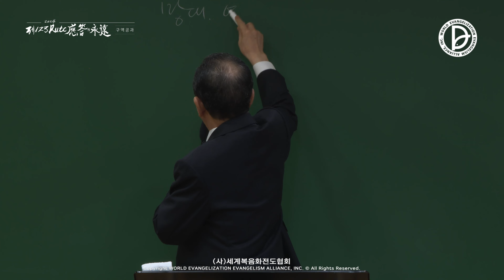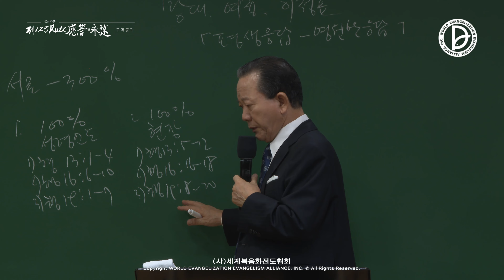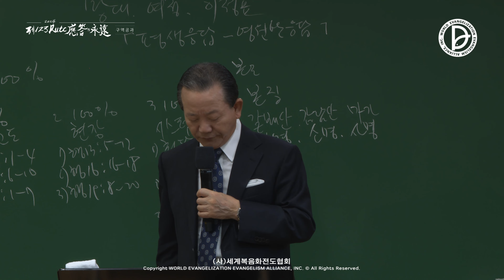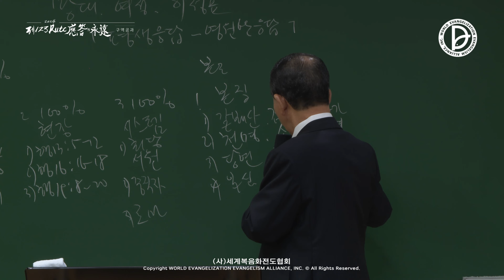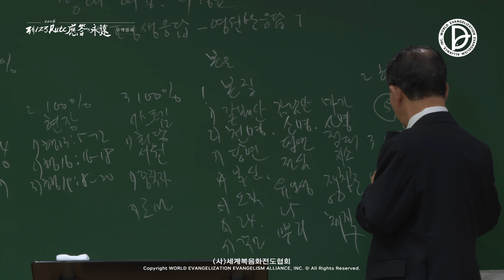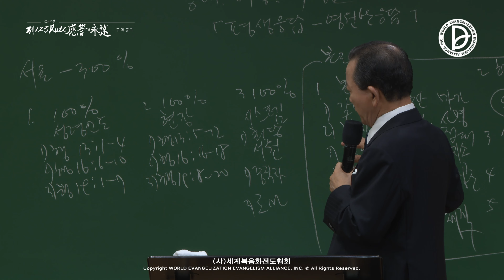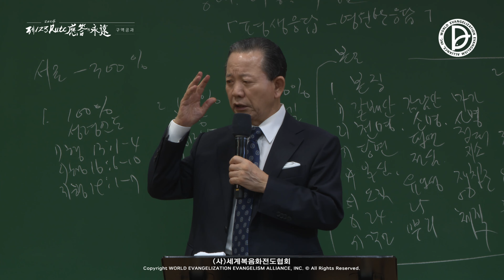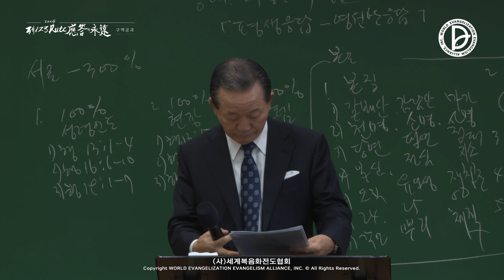[ 4K ] 2024.10.13. 구역공과 41주차 「62가지 평생 응답과 영원한 응답」 (행 1:1, 3, 8)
구역공과 41주차
「62가지 평생 응답과 영원한 응답」
(행 1:1, 3, 8)